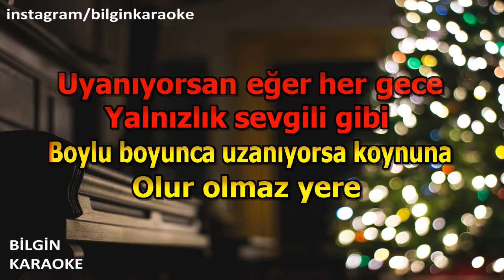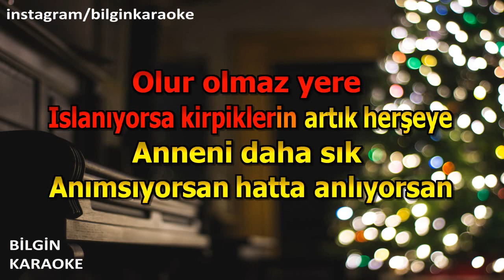Sezen Aksu - Masum Değiliz (Karaoke) Orjinal Stüdyo